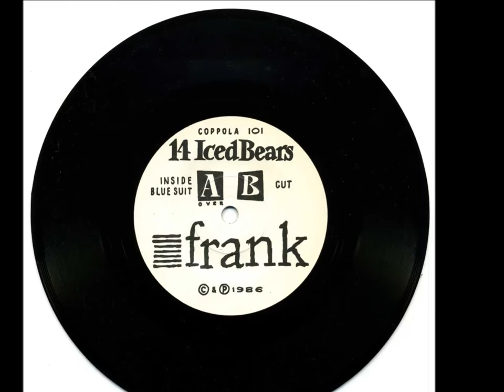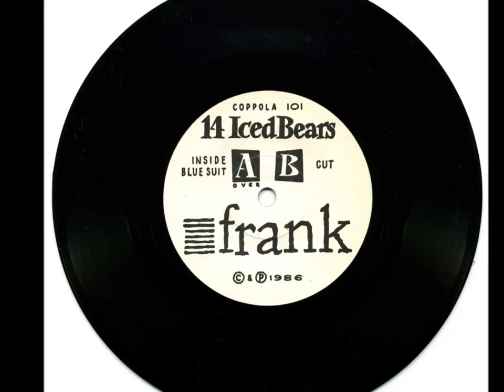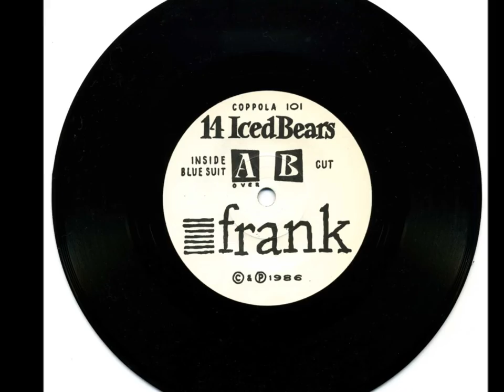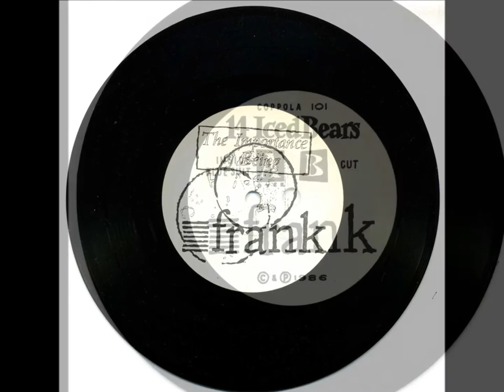14 Iced Bears - Frank Records - 1986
I was chatting to Guy S at Southern Record Distribution the other day, so with that reminder of this record I thought that I would place it up on YouTube.

This record was given to me by Mark Flunder, Frank Records owner, McTells drummer and ex Television Personality...

It was the very first record released on Frank Records. Catalogue number a nod to Francis Ford Coppola, the director of the classic film, 'Apocalypse Now'.

I remember visiting Mark one afternoon at his parents house in Balls Park, Hertford, chatting and later on, after a trip to his shed / garage, a drive around a quiet local field on the back of his old Vespa.

Mark had the original logbook for this Vespa from the 1960's, which was a nice touch, but Mark seemed to have hand painted this historic vehicle blue (I think) from the original white (I think).

I was glad to be on the back of this Vespa riding over fields, but always wondered if the obvious brush strokes still visible on the paint work would ever be sanded off and re-touched. I doubt it was.

14 Iced Bears I had seen a couple of times at the normal venues where such bands would be performing. The Kentish Town Bull And Gate and Camden Dingwalls.

Seemingly with most of these indie gigs during this era, the first couple of bands performing on the bill for the night would get no reaction at all, save from the friends that those bands had brought along with them for the event.

I seem to remember that the couple of times I witnessed 14 Iced Bears the couple of times I saw them, the band suffered from this nervous audience reaction. A polite clap or two from the corners of the venue.

That said, what I remember of the band live was positive, and this 7" single proves that the band did have some absolutely wonderful songs. The song 'Inside' being the pick of the bunch, and a song that once placed onto the turntable and listened to, you (well me), would have to have the same song on rotation for half a dozen times in one single sitting. Lifting the tone arm again and again.

Sleeved up in a Woolworth style 'pick and mix' sweet bag, screen printed and one sided, it was a chore to try to remove the record without tearing any fragile folds. I managed (just about) to keep the 'sleeve' intact over the years of removing this record.

I doubt many other sleeves, belonging to many other owners were quite so lucky.

14 Iced Bears also had a full length album released later on in the 1980's, courtesy of Mark Flunder, on Thunderball Records, the first side of the album contains all of the Frank Records material recorded by the band.

I was given an old 'mod' suit by Mark Flunder in the late 1980's, and circling a square (and several years later) that same suit ended up in the hands of Guy S, who heads up this post!